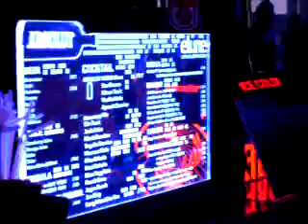20100514-Party night in Busan Paradise Hotel club Elune.AVI